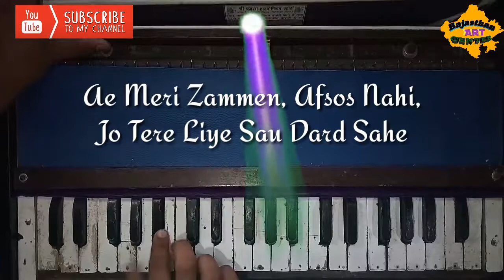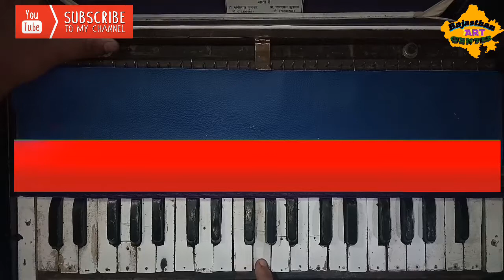Teri meeti me mil jawaan Harmonium tutorial full lyrics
नमस्कार दोस्तो, आपका हमारे YouTube चैनल पर स्वागत है | दोस्तो आज के VIDEO में हम सिखेंगे हारमोनियम पर केसरी फिल्म का गाना 🎶 Teri Meeti me mil Jawaan Gul ban ke me khil Jawaan

Rajasthan Art Center